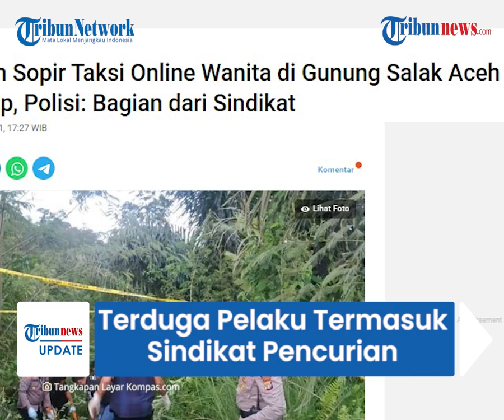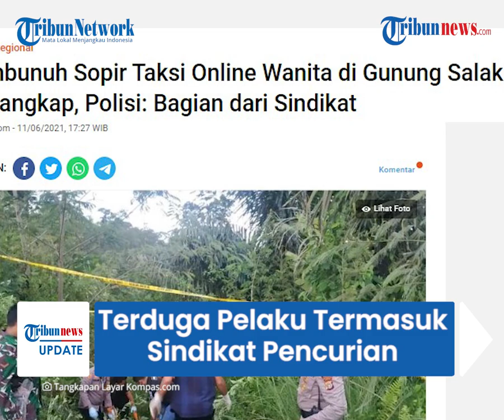Terduga Pembunuh Wanita Sopir Taksi Online yang Ditemukan di Gunung Salak Bagian Sindikat Pencurian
TRIBUN-VIDEO.COM - Polda Aceh mengungkap kasus pembunuhan wanita sopir taksi online asal Medan, Sumatera Utara (Sumut) yang mayatnya ditemukan di kawasan Gunung Salak, Aceh Utara, pada 6 Juni 2021 lalu.

Polisi menangkap seorang terduga pembunuhan berinisial MY, yang merupakan bagian sindikit pencurian yang beraksi di Gunung Salak.

Dari hasil pengejaran, terduga pelaku diamankan petugas di Masjid Seulimum, Aceh Besar, pada Rabu (8/6/2021) malam.

Penangkapan dilakukan aparat Direktorat Reskrimum Polda Aceh setelah kepolisian melakukan pengembangan sejumlah informasi.

Hingga akhirnya kepolisian berhasil mengidentifikasi pelaku pembunuhan tersebut.

Kemudian polisi melakukan pengejaran terhadap terduga pelaku yang diperkirakan lebih dari satu orang tersebut.

Namun, seorang terduga pelaku pembunuhan yang berinisial MY berhasil diamankan.

Terduga pelaku ditangkap dii Masjid Seuleumum, Aceh Besar, Rabu (8/6/2021) malam sekira pukul 23.30 WIB.

Pria asal Desa Laksamana, Kecamatan Jeumpa, Kabupaten Bireuen itu mengakui telah merampas mobil korban dan menjualnya.

Bersama tersangka disita barang bukti berupa kartu anjungan tunai mandiri, satu sepeda motor dan satu handphone.

“Uang sisa hasil penjualan Rp 16 juta turut disita. Mobil korban diambil dan dijual,” kata Winardy.

Menurut keterangan pelaku, mereka sindikat pencurian mobil dan beraksi selalu di Gunung Salak, Aceh Utara.

Sebelumnya, sindikat ini juga telah merampas satu taksi online.

Namun korban berhasil menyelamatkan diri dengan cara meloncat ke jurang.

Terkait pelaku merupakan bagian dari sindikat, polisi kini tengah memburu pelaku lainnya.

“Mereka ini sindikat bertiga. Kita terus buru pelaku lainnya,” kata Kepala Divisi Humas Polda Aceh, Kombes Pol Winardy.

Sebelumnya, seorang wanita asal Medan yang berprofesi sebagai sopir taksi online menjadi korban pembunuhan di wilayah Aceh Utara.

Jasad wanita asal Medan, Sumatera Utara tersebut ditemukan warga di lereng Gunung Salak, Nisam Antara, Aceh Utara, Minggu (6/6/2021) sore.

Mayat korban pertama kali ditemukan warga setempat, Abdul Hasymi (40) ketika hendak buang air kecil.

Abdul Hasyim kaget melihat ada mayat tergeletak di jurang dan langsung naik dari lereng gunung untuk memberitahukan warga serta masyarakat yang sedang melitas jalan KKA yang menghubungkan Aceh Utara dan Bener Meriah.

Kemudian penemuan mayat wanita tersebut dilaporkan kepada kepolisian dan akhirnya jenazah pun dievakuasi serta dibawa ke Rumah Sakit Cut Meutia Aceh Utara.

Setelah sempat tidak diketahui asal-usulnya, akhirnya polisi berhasil mengungkap identitas korban, yaitu seorang perempuan Tionghoa asal Sumut, yang berprofesi sebagai sopir taksi online.

Diketahui, korban berangkat dari Medan pada 3 Juni mengantar penumpang ke Kota Lhokseumawe, Aceh.

Hingga akhirnya keluarga korban mendapat informasi tentang penemuan mayat perempuan di jurang objek wisata Gunung Salak. (Tribun-video.com/ Kompas)

Artikel ini telah tayang di Kompas.com dengan judul "Pembunuh Sopir Taksi Online Wanita di Gunung Salak Aceh Tertangkap, Polisi: Bagian dari Sindikat", Klik untuk baca